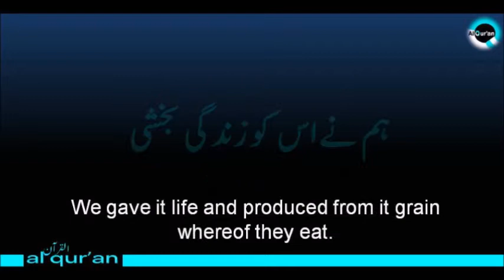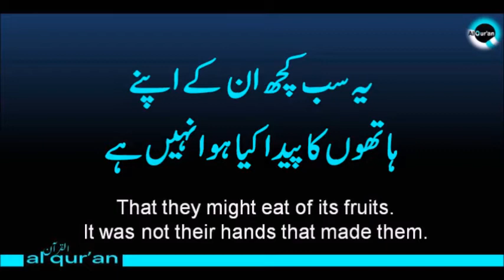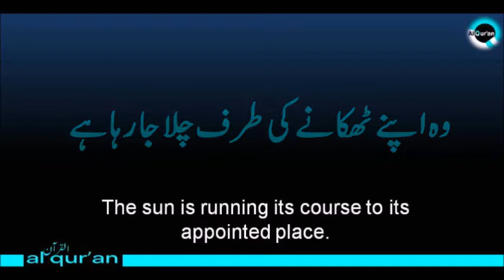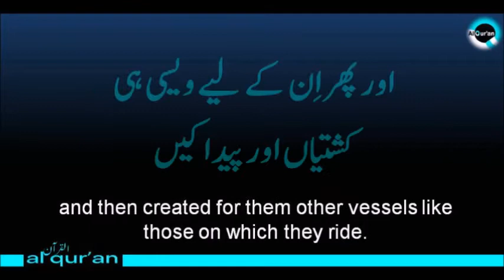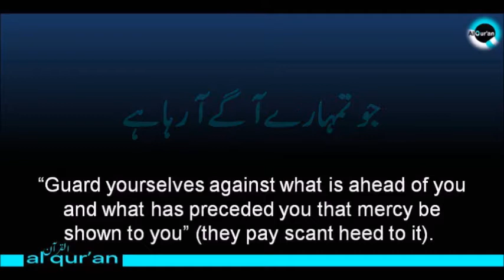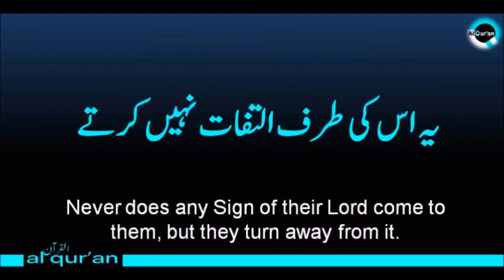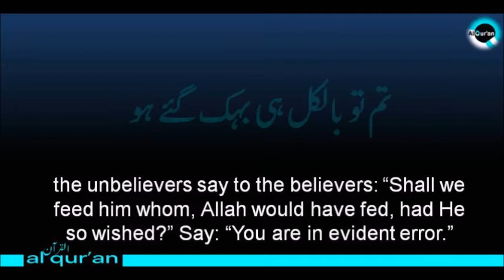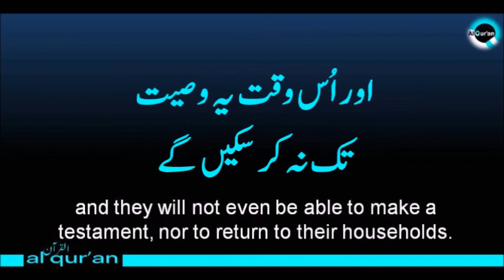036 Surah Yaseen (Ruku 03 Verses 33 to 50)(سورة يس)(Urdu/English Translation & Transliteration)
036 Surah Yaseen (Ruku 03 Verses 33 to 50)(سورة يس)(Urdu/English Translation & Transliteration) |  Quran, Recitation by Imam Al Hazaifi
YA SIN
Name
The Surah takes its name from the two letters of the alphabet with which it begins.

A study of the style shows that it was either sent down during the last stage of the middle Makkan period, or it is one of those Surahs, which were sent down during the last stage of the Holy Prophet's stay at Makkah.

Subject Matter and Theme
The object of the discourse is to warn the Quraish of the consequences of not believing in the Prophethood of Muhammad (may Allah's peace and blessings be upon him) and of resisting and opposing it with tyranny, ridicule and mockery. The aspect of the warning is dominant and conspicuous although along with repeatedly giving the warnings, arguments also have been given for the correct understanding by the people.

Arguments have been given for three things: (1) For , from the signs of the universe and from common sense; (2) for the Hereafter, from the signs of the universe, from common sense and from man's own existence itself; and (3) for the Prophethood of the Prophet Muhammad, from the fact that he was facing all kinds of hardships in the preaching of his message without any selfish motive, and from this that whatever he was inviting the people to was rational and reasonable, accepting which was in the people's own interest.

Tauhid
On the strength of these arguments, themes of reprobation, reproof and warning have been presented repeatedly in a highly forceful manner, so that hearts are shaken up and those which have any capacity for accepting the truth left in them should not remain unmoved.

Imam Ahmad, Abu Daud, Nasai, Ibn Majah and Tabarani have related on the authority of Hadrat Ma'qil bin Yasar that the Holy Prophet said:"Surah Ya Sin is the heart of the Qur'an."This is similar to describing the Surah Al Fatiha has the (the essence or core of the Qur'an), because Al Fatihah contains the sum and substance of the teaching of the whole Quran. The Surah Ya Sin has been called the throbbing heart of the Qur'an because it presents the message of the Qur'an in a most forceful manner, which breaks the inertness and stirs the spirit of man to action.

Umm al Qur'an
Again Imam Ahmad, Aba Da'ud and Ibn Majah have related from the same Ma'qil bin Yasar that the Holy Prophet said: "Recite Surah Ya Sin to the dying ones among you." The object is not only to revive and refresh the whole Islamic creed in the mind of the dying person but also bring before him, in particular, a complete picture of the Hereafter so that he may know what stages he would have to pass through after crossing the stage of this worldly life. In view of this, it would be desirable that along with the recitation of the Surah Ya Sin its translation also is made for the benefit of the person who does not know Arabic so that the purpose of the admonition is duly fulfilled.
Source the audio murottal files: By daroos.com
(With thanks : I-Media Production (on behalf of High Quality))

Source the text in Description :
By Towards Understanding the Quran

Source the text files Qur'an and the translation:
By Tanzil: International Qur'anic Project